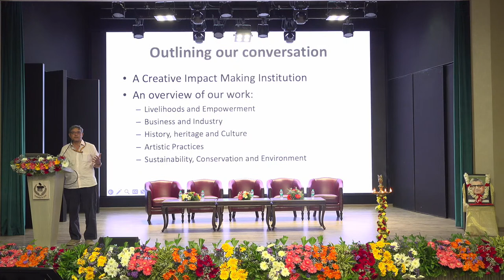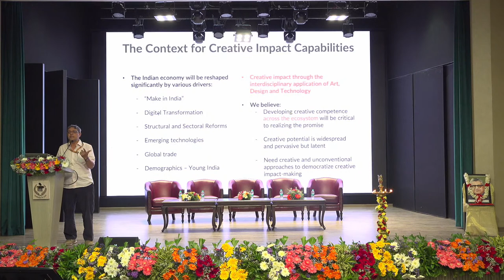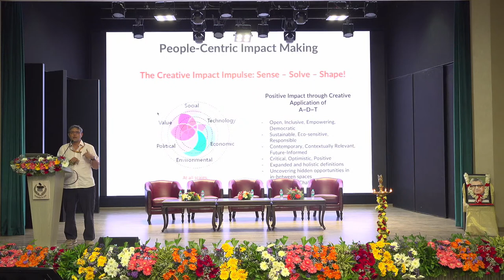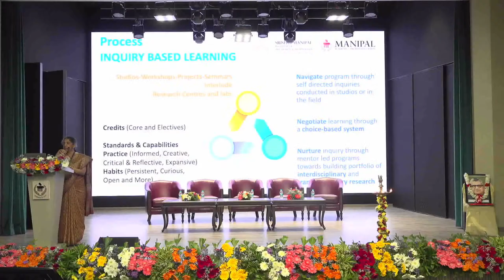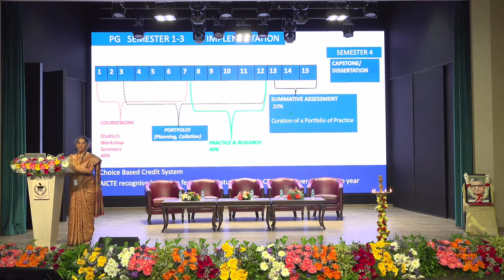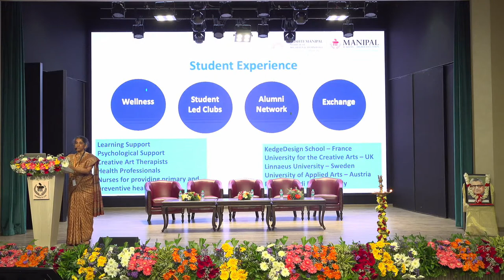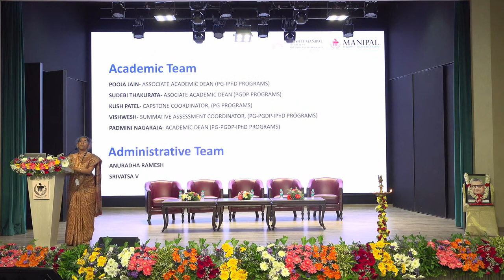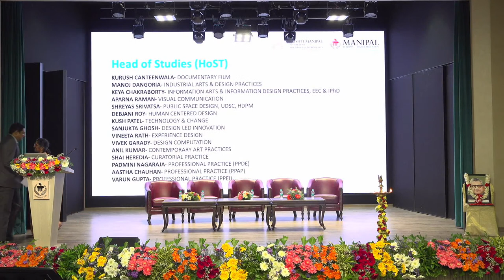MAHE ORIENTATION 2023 | SRISHTI MANIPAL INSTITUTE OF ART, DESIGN & TECHNOLOGY (SMI) PART 1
MAHE ORIENTATION 2023 | SRISHTI MANIPAL INSTITUTE OF ART, DESIGN & TECHNOLOGY (SMI)